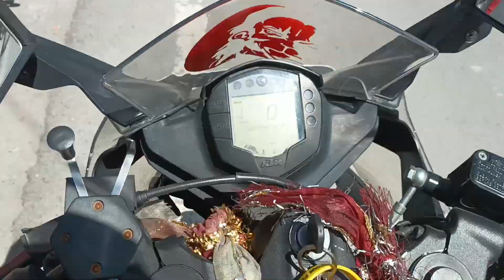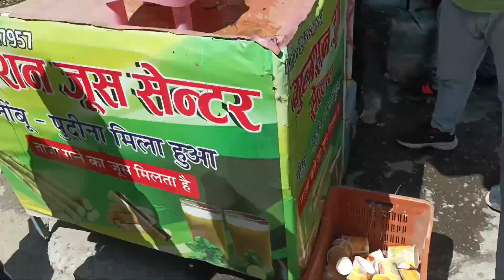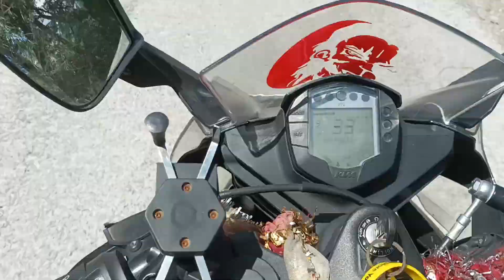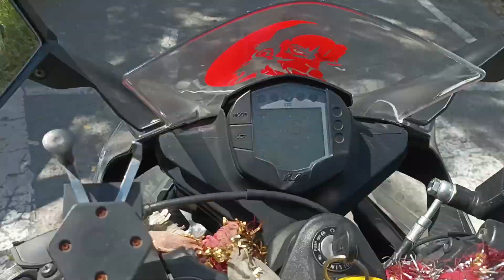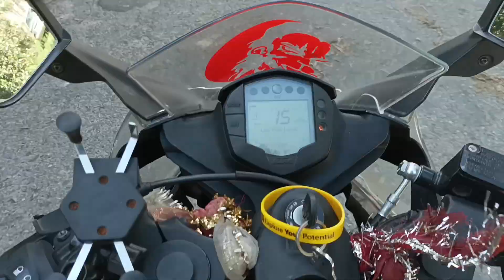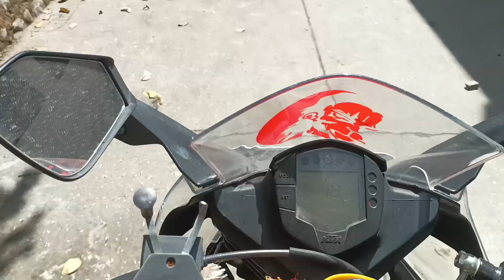aj to momoj khane me maja hi a gaya 😛😝youtube uttarakhand pahadivlogs #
aj to momoj khane me maja hi a gaya 😛😝youtube